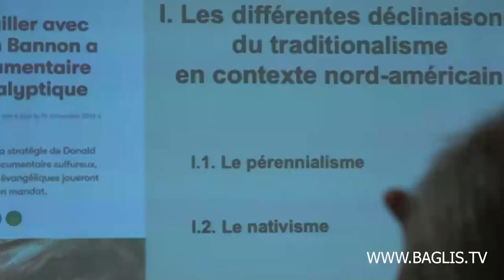Le traditionalisme aux USA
Extrait d'une table ronde réunissant Jean-Pierre Laurant et Sébastien Fath, intitulée "La tradition selon Steve Bannon, déclinaison géopolitique d’un discours alternatif".

Entretien filmé lors du colloque Politica Hermetica de décembre 2018.